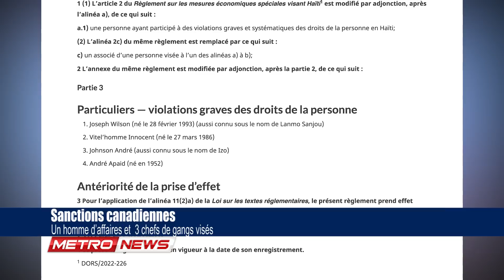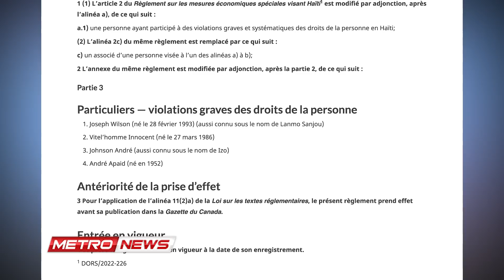Sanctions canadiennes | Un homme d’affaires et 3 chefs de gangs visés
Le Canada annonce des sanctions contre l’homme d’affaire André Apaid, Joseph Wilson alias LanmoSanjou chef des 400 Mawozo,, Vitelhomme Innocent du gang KrazeBaryè et Johnson André dit Izo, de celui de Village de dieu,  pour leur implication dans des activités criminelles, des actes de corruption, entre autres.

L’Ambassadeur du Canada en Haïti, Sébastien Carrière a partagé cette nouvelle sur son compte Twitter, ce vendredi.

Ces sanctions consistent en une interdiction de transactions, qui a pour effet de geler tous les avoirs que ces personnes pourraient détenir au Canada.

“De plus, les sanctionnés sont désormais interdits d’entrée sur le territoire au Canada en vertu de la Loi sur l’immigration et la protection des réfugiés”.